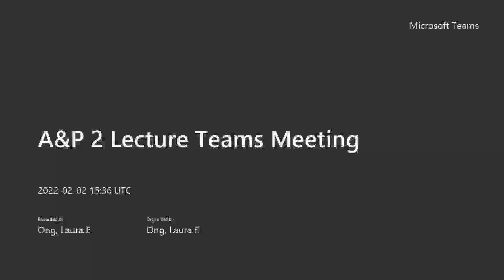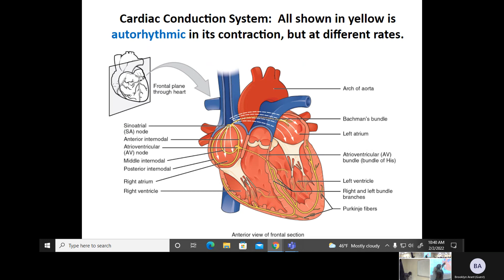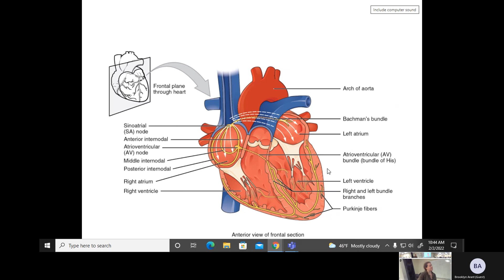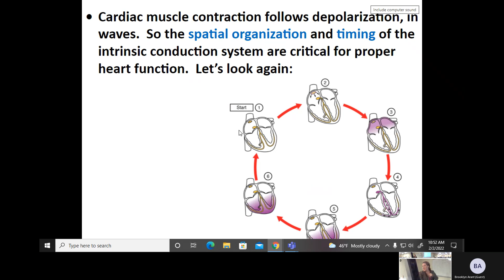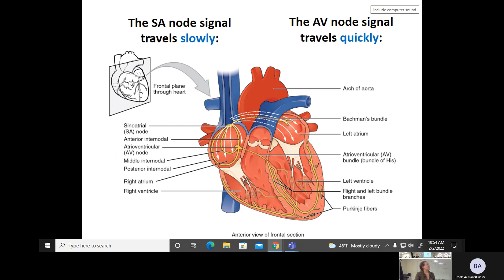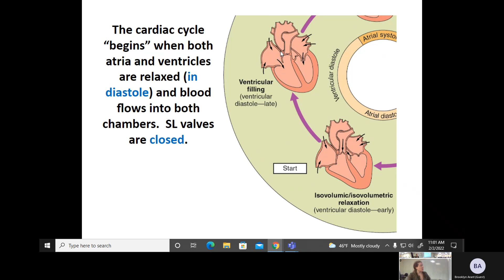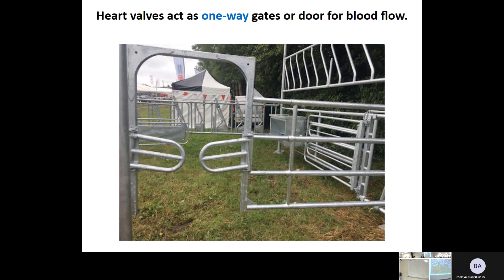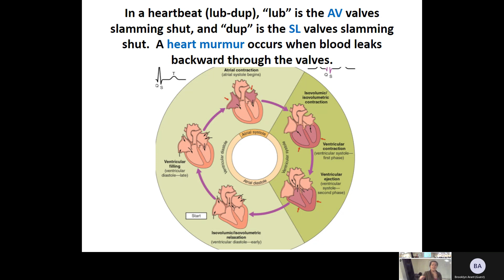Cardiac Cycle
BIOL 1020 Spring 2022